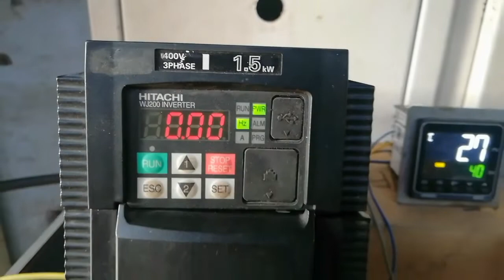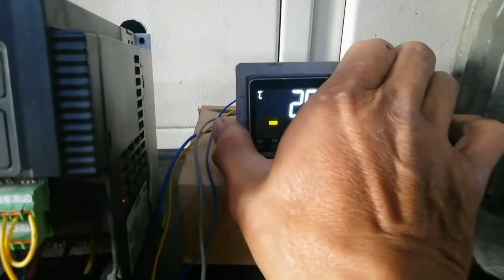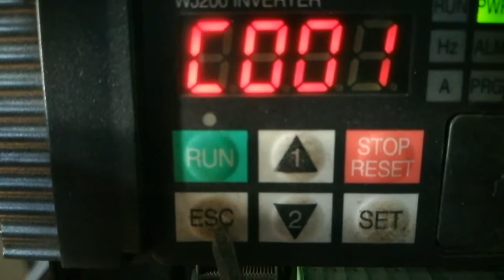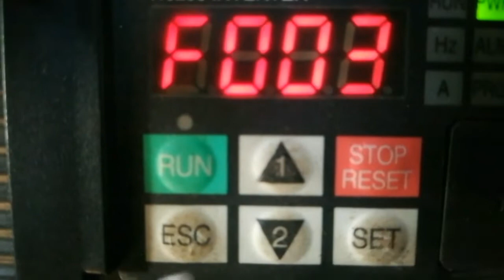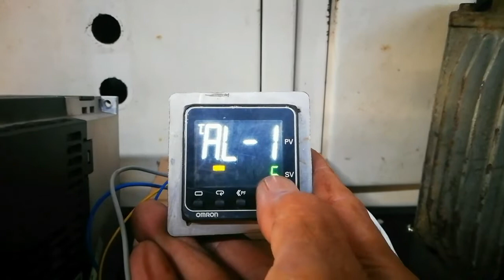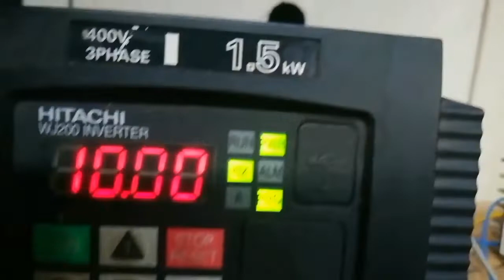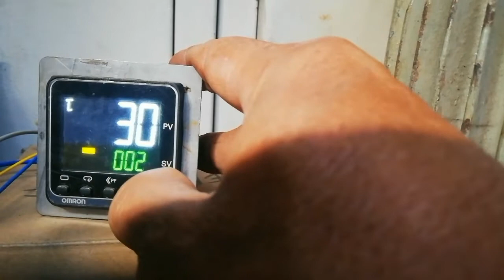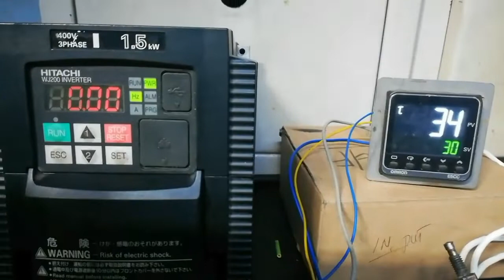Cara Setting inverter dengan control temperature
Video ini berisi cara Setting inverter dengan temperatur. artinya untuk start stop motor 3ph tergantung derajat suhu yang diset pada temperatur control.
berikut cara penyetingan inverter.dan penyetingan temperatur control.
untuk Setting inverter A001-A004 . F001-F003   Dan C001
untuk Setting temperatur CNT untuk tp sensor dan AL 1 untuk Setting alarm.
Video sebelumnya
Cara Setting inverter berbagai merk dan tp
Cara Setting temperatur control
dll